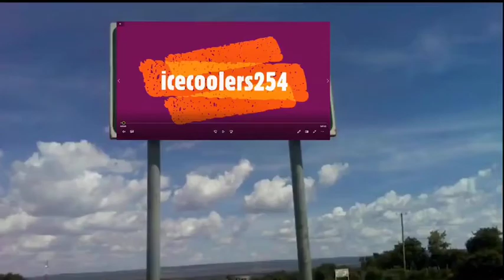HOW CONDUCTOR LIES TO PASSENGERS Tao moja tao mmoja